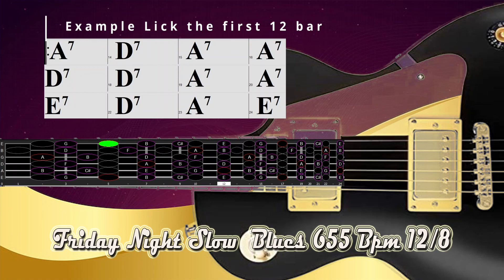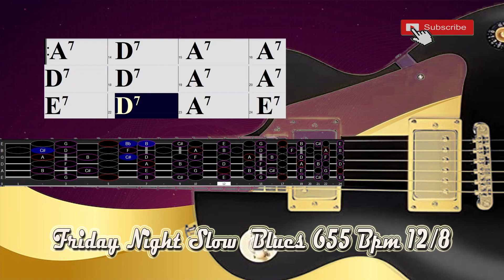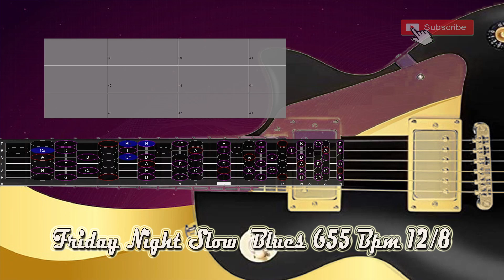Friday night Slow Blues in A Major Pentatonic 65 Bpm 12/8 Backing Track Jam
Twelve Bar Friday night Slow Blues in A Major Pentatonic  65 Bpm 12/8 Backing Track Jam for Free Improvisation! Love Blues Song,.
with background Acoustic Guitar part, over which a singer or soloist could play. Also includes vintage Organ,  electric bass and  Drum, ,.

Thanks